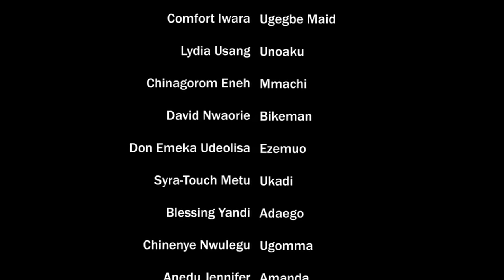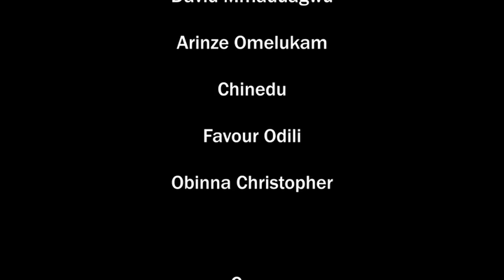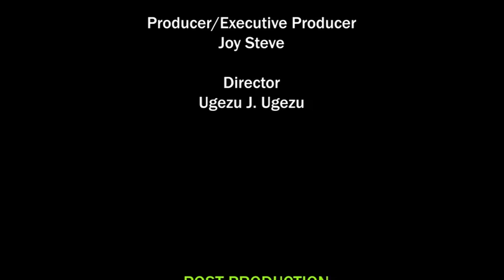My Step-Mother Treats Me Like A Piece Of Trash But I Met A Rich Prince That Married Me-2/AfricaMovie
In this Nigerian movie, Starring: Zubby Michael, Ebere Okaro Onyiuke, Georgina Ibeh, Ngozi Evuka and other Nollywood actors.